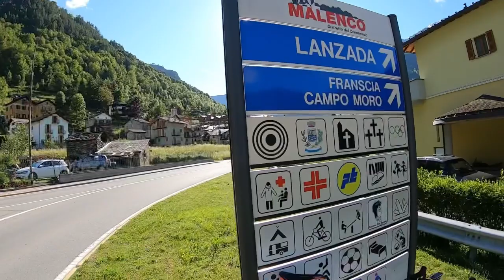Salite ciclismo in Valmalenco: Lanzada - Dighe di Campo Moro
Partendo da Lanzada, come in un quadro più montano e selvaggio che nei 13 chilometri si compie un balzo di circa 1.000 metri. Il pezzo più duro, in ogni caso, è dopo Campo Franscia: gli ultimi 5mila metri, tra tornantini secchi e ripetute gallerie (alcune buie, altre addirittura in pavè) hanno una pendenza media che sfiora il 9% mentre l’ultimo km, che porta al parcheggio vicino alla diga, è praticamente in falsopiano. In vetta siamo a circa 2mila metri di altezza e la fine dell’interminabile ascesa coincide con il Rifugio Poschiavino: alle spalle si apre il panorama sul Pizzo Scalino e a ovest sul Monte Disgrazia e volendo si può percorrere una strada asfaltata che porta sopra la diga. In alternativa è possibile proseguire su una sterrata che – con una serie di stretti tornatini - porta all’altra diga, quella di Gera Lario, posta a oltre 2.100 metri di altitudine.
FONTE DESCRIZIONE: Il Sole 24 Ore
Instagram ciclista: @brioferrari23